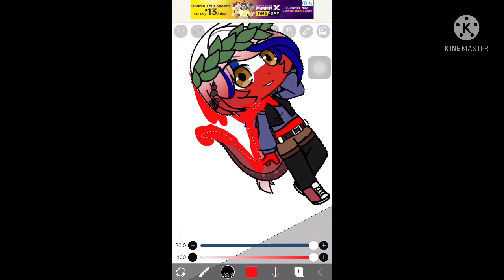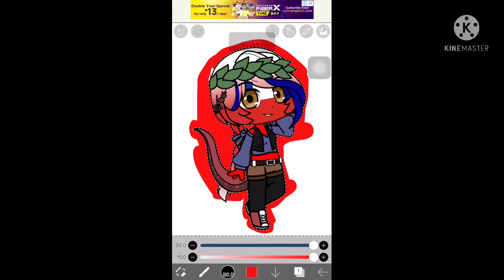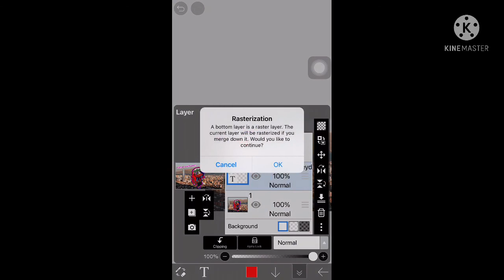Chile Remake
I Decided To Do A Final Remake Of The Day So

Original By Audreydawolf